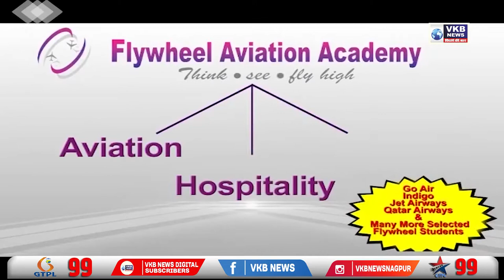उत्तर महाराष्ट्र वगळता सर्वत्र पावसाची नॉन-स्टॉप बॅटिंग